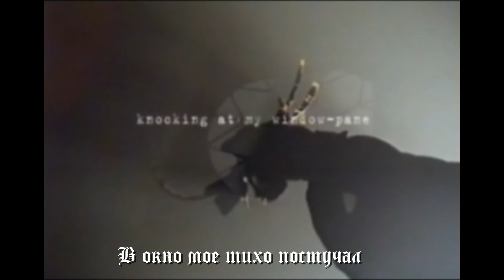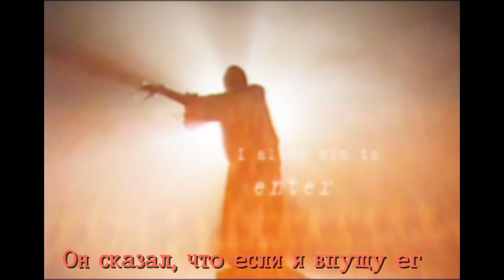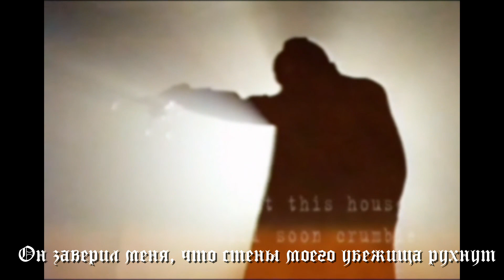Sopor Aeternus - Goat (с переводом)